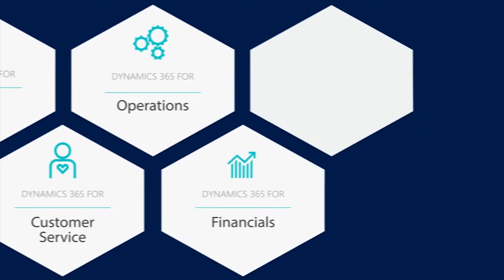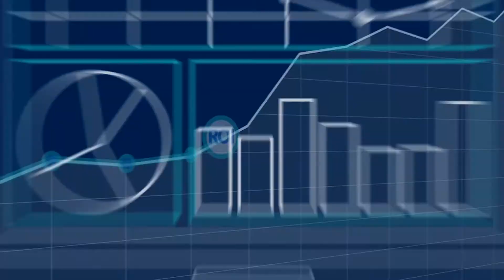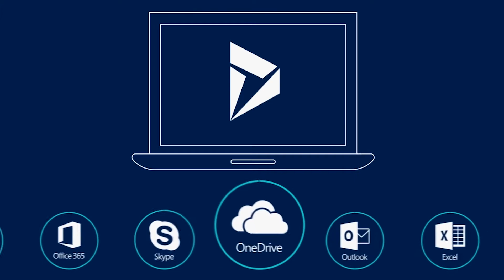AXMentor Presents EVOLVE: The Journey to Dynamics 365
If you are evaluating a new ERP software or want to upgrade Microsoft Dynamics AX to Dynamics 365, don’t hesitate to contact our specialist today on